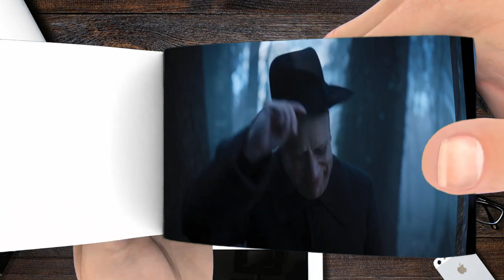Wednesday Meets Uncle Fester Flipbook Cinema